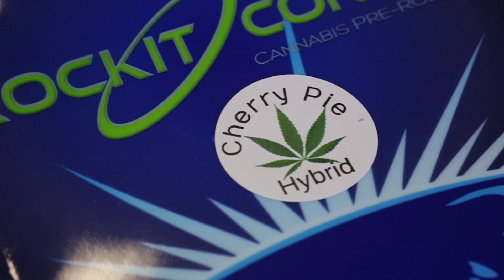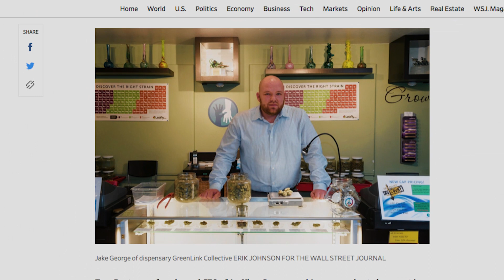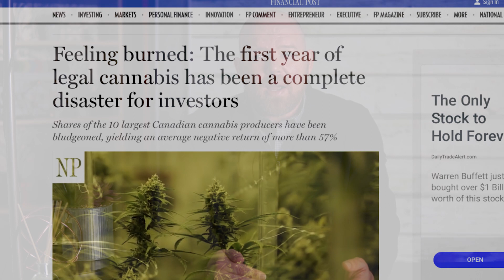GreenLink 2020 Shareholder Update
Episode #4 GreenLink CEO-Jake George walks us through the highs and lows of 2019 and provides a preview of what is in store for 2020.  Key topics include: Banking, Merchant Services, Financial Reporting, Farm Expansion, Fundraising, and Brand Expansion.  With 2019 in our rear view and a clear path in 2020 GreenLink (WSHE) are expecting big things!  This in depth discussion includes video/images of ongoing operations which includes cannabis imagery that is intended for our shareholders and team members.